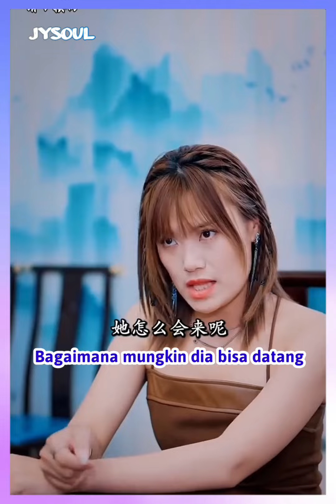Ternyata Pacar Adikku Itu Adalah Sultan Kaya Raya - Inspirasi Kehidupan